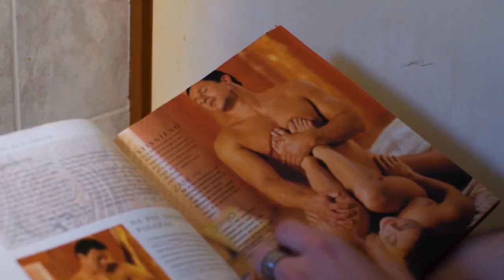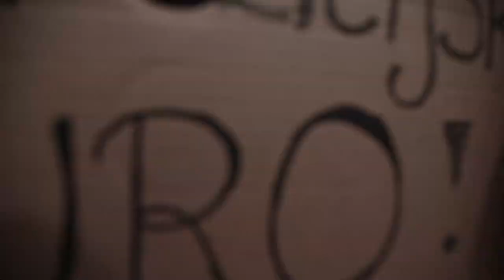Manifest - MI SMO TU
Gaber Bobek: vokal, kitara
Lovro Bobek: vokal, bas
Dementej Gradišnik: vokal, bobni
Sound producer: Dejan Dimec
Puzzle studio Mežica, 2021

V upanju, da bomo z nastale situacije znali priti kot družba, ki ni razparcelirana v mehurčke, vam sporočamo: MI SMO TU!

Zahvala gre vsem, ki ste sodelovali pri soustvarjanju našega komada. Hvala staršem, našim pupam (Kaja, Kristina, Nikolina), zelo mirnemu snemalcu Sebotu in pomočniku Raksu, organizaciji Best za super ljudi, Gregorju za bolanega hrošča, K-labu in Bajkerjem Free Riders MC Slovenia za možnost snemanja na njihovem fenomenalnem placu (hvala Andrej in Andrej in Biljana).
Predvsem pa vam, ki ste prišli in se meli te tri dni fajn z nami, radi vas mamo!

Za vse podgane
ki se pasejo
tam pri koritu zbrani
in nastavljajo

Si riti kdo bo koga
spravil prej pred zid
ker je pac kar je tuje
treba kr pobit

Ref:
Zbrani v vrsti
ki molči
Vsak na svoji strani
puščamo sledi

Da nahranimo otroke
vse bogate in sirote
lačne krvi!

Za tuje ideale klali smo že prej
ko bli smo vaški hlapci
v deželi mej

Zdaj mažemo si roke
s putrom iz nebes
Prižigamo si sveče
namest da bi si kres

Zbrani v vrsti
ki molči
puščamo sledi

Recital
(Srečko Kosovel, Revolucija in Pravim ti brat)
Gospod predsednik, če vam pride prav.
Pravim ti brat, bodi močan!
Delaj, delaj in te ne morejo uničit.
Delaj in stremi za tem!
Uresničiti jasno resnico najglobljih spoznanj.
A sedaj je treba borbe v nas, svete borbe, brez strahu,
da spoznamo svoj obraz in izpovemo,
MI SMO TU!!!

Da nahranimo otroke
lačne krvi